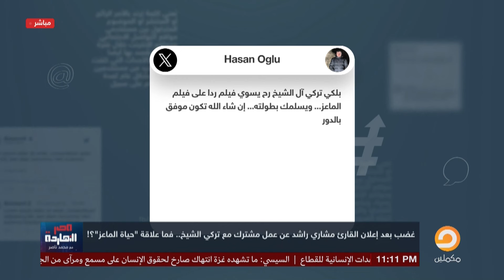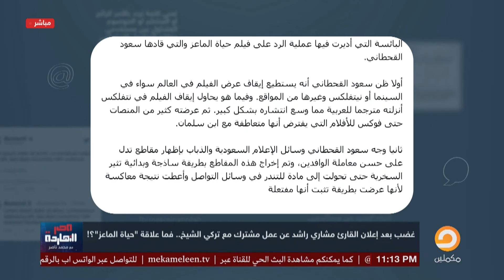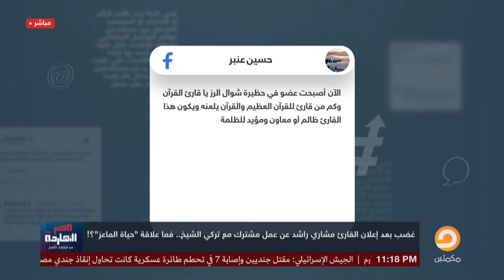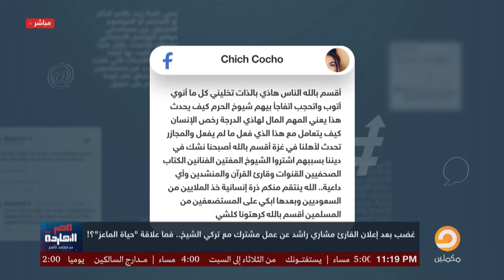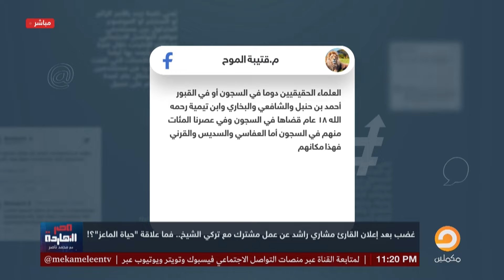ناصر: تركي آل الشيخ يستدعي مشاري راشد للرد على فيلم الماعز!